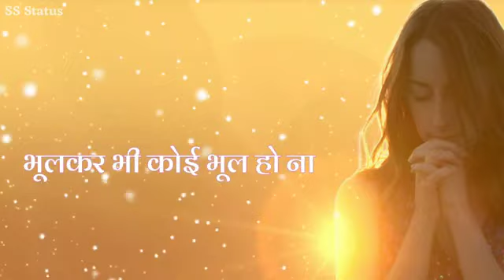September 21, 2023